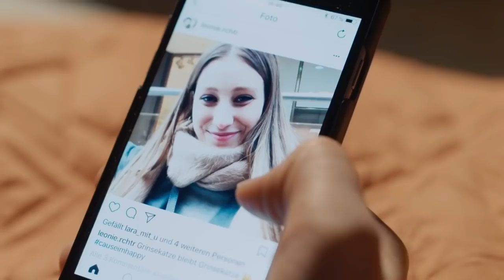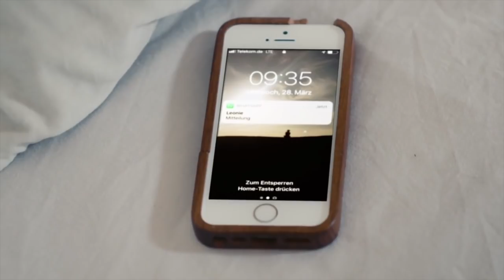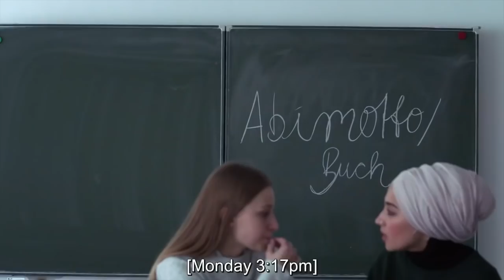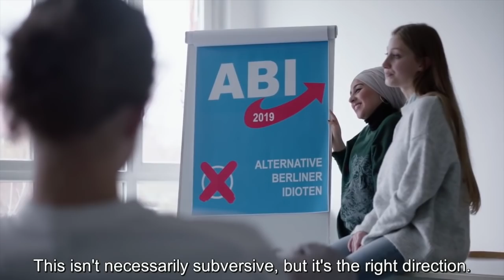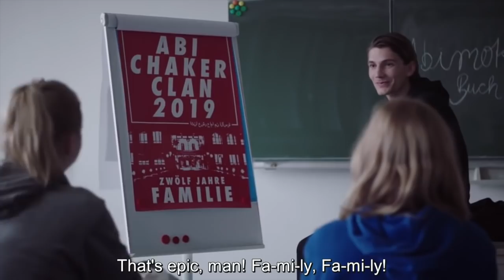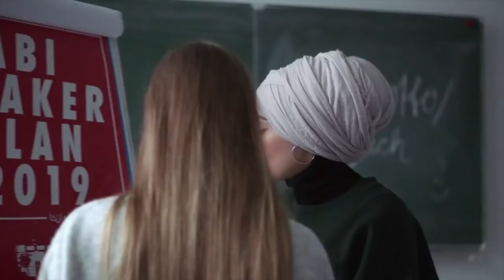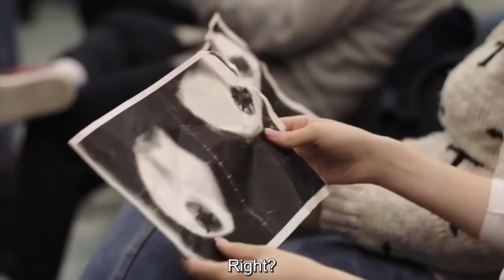druck but its just leonie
druck season 1, 2, 3 and the apispecial but its just leonie!
timestamps for each season:
s1: 00:00
s2: 11:58
s3: 20:27
abispecial: 25:49

(leonie and sara are in love,,,,, change my mind i dare you)